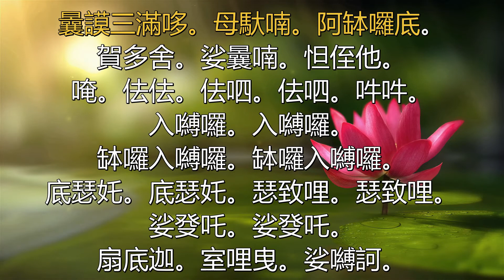十小咒之二《消災吉祥神咒》跟讀速記